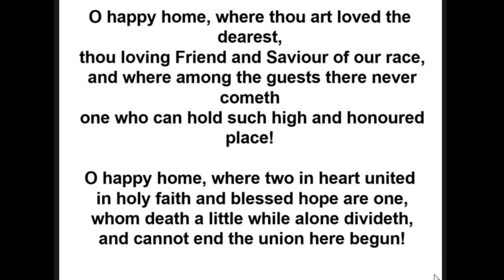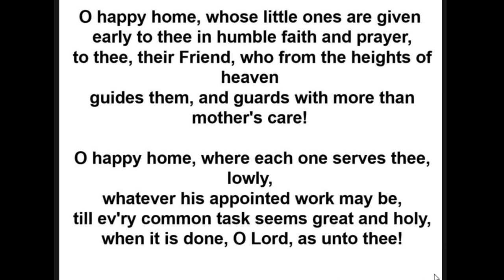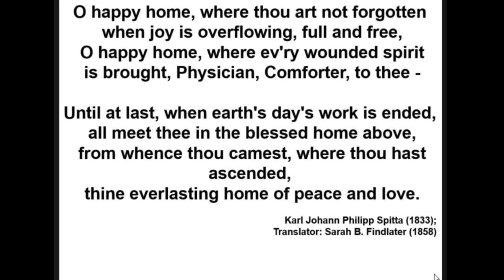O happy home, where thou art loved the dearest • Karl Johann Philipp Spitta (1833)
A Christian hymn by Karl Johann Philipp Spitta titled, 'O happy home, where thou art loved the dearest'. Translated by Sarah B. Findlater (1858). With lyrics.

Live Sunday Service at Llanelli Free Evangelical Church (LFEC)
Every Sunday 10:30am & 6pm GMT

All Welcome